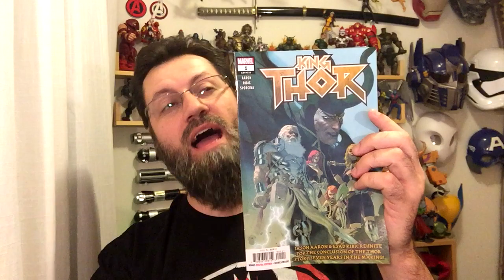King Thor #1 | COMIC BOOK UNIVERSITY